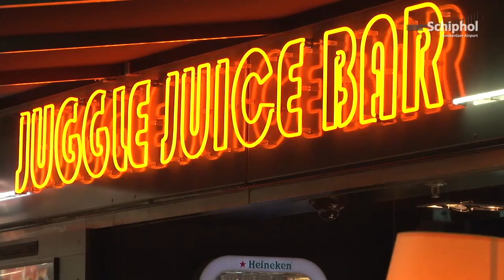Dames verwend met Ladies Night op Plaza